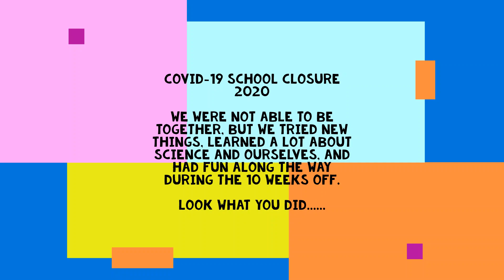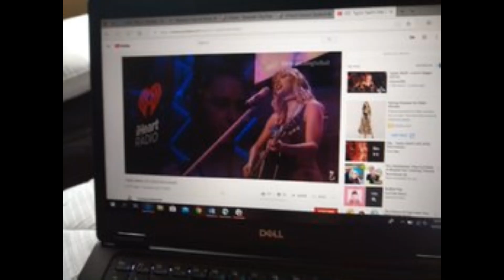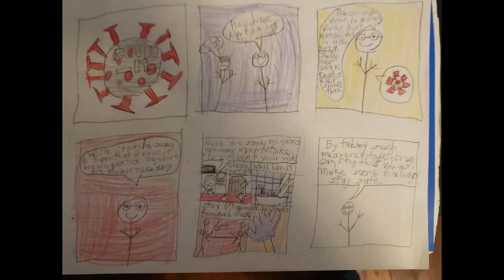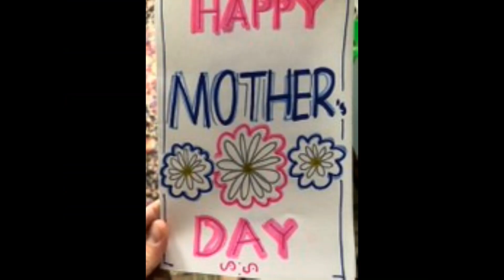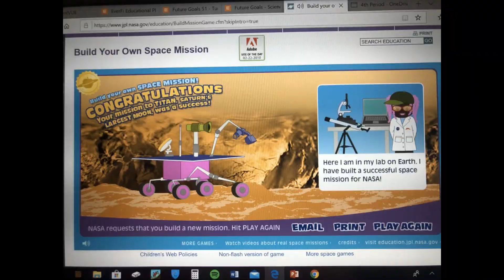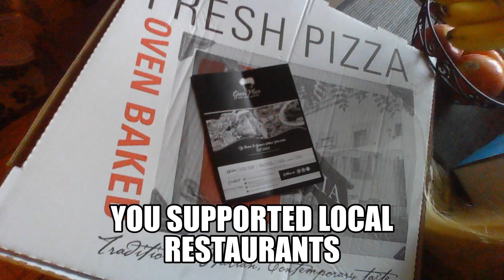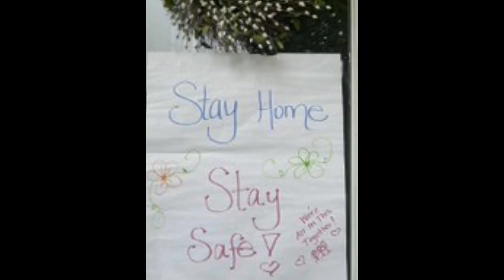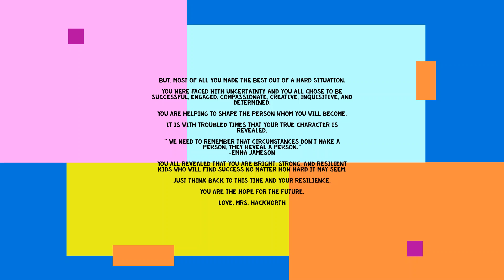Woodrow Wilson Middle Covid-19 closure: Look what you did!!!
Thank you students for working so hard during these uncertain times. You all are AMAZING! I am so proud of each and everyone of you. -Mrs. Hackworth